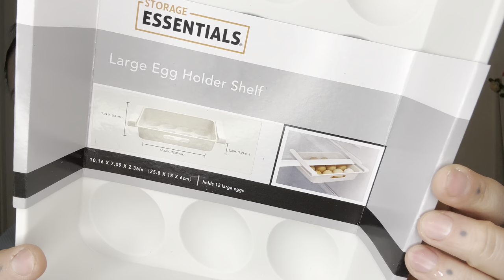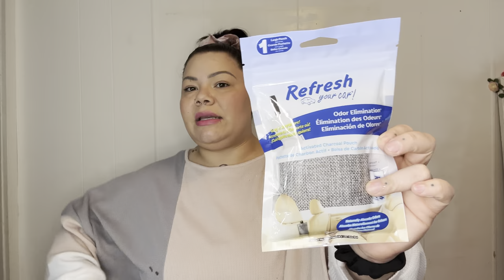*amazing* new finds 🌟 DOLLAR TREE HAUL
🖤FAQs🖤
Hair color? Brown Black
Height? 5’3
Dress size? 14
Age? 33
Bra size? 40DD
Bust? 44”
Waist? 38”
Hips? 46”

♡ Want to try HelloFresh? 🌱 use my code for a free week of meals! (Hi, you’ve been invited to experience cooking with HelloFresh. To get started, claim this $106 promotion towards your first box of fresh ingredients and delicious recipes. Happy Cooking!

to purchase your coldest water bottle today!

All opinions are my own. I will always keep it 100 with y'all. Some items may have been sent to me free of charge but I will always disclose that verbally in the video.